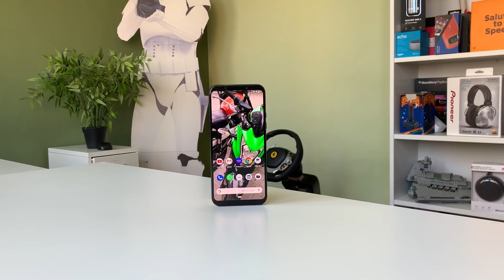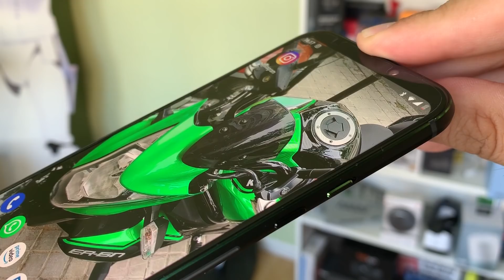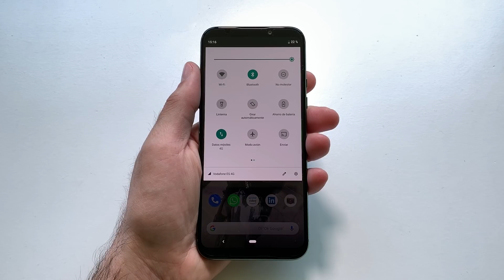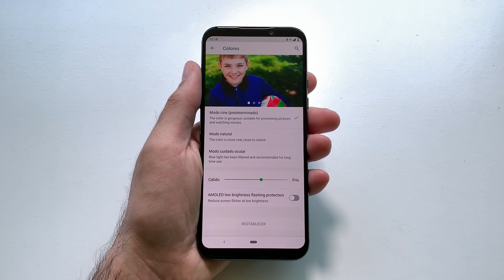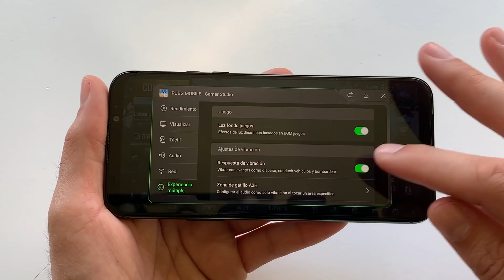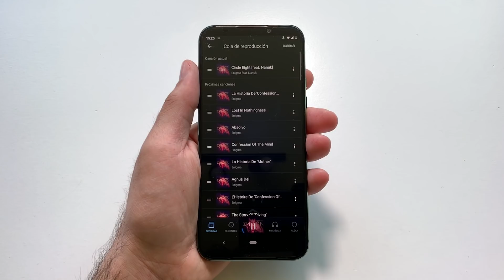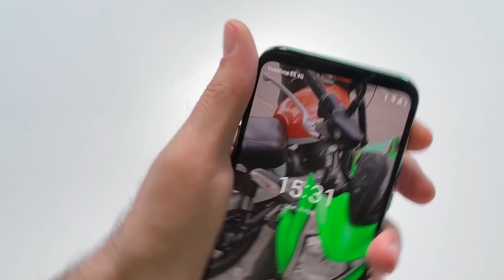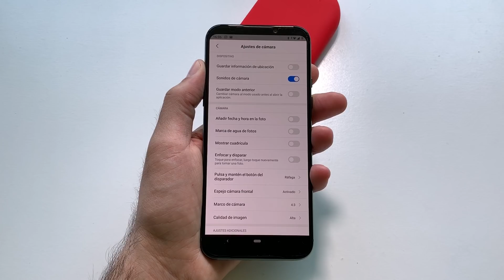Black Shark 2, PARA JUGAR SIN PARAR | review en español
¡¡Cuidado con el TIBURON!! Black Shark 2 muerde. Review en español del Smartphone para gamers.

Puedes buscarlo en Amazon Español,

El Black Shark 2 cuenta con un procesador Snapdragon 855 y con ajustes extra para impulsar a otro nivel el rendimiento en juegos. Y por cierto, mientras juegas se pueden activar los leds laterales y el sistema de vibración para que responda durante la acción (especialmente indicado para títulos como PUBG Mobile).